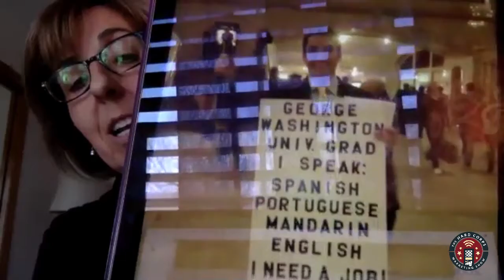Team Advocacy Explosions - Jane Scandurra - Hard Corps Marketing Show #74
Attention all marketers, networkers and professionals! You won’t want to miss this explosive episode featuring marketing professional, documentary filmmaker, CEO & Marketing Strategist at Scandurra Group, Jane Scandurra.

In this episode, we talk all about the effectiveness of employee advocacy groups for your company’s promotion and engagement, how to develop successful, long-term networking strategies, and discuss the do’s and don’ts of social sharing in an attention economy.

Takeaways:
~ Activate your employees through an employee advocacy program. Employee messages get shared more often than corporate messages.
~ Make an effort to be present across your social platforms. Use it as an opportunity to network and show what you know. There’s so much value to putting yourself out there.
~ Employees want to work for companies that have a purpose. You can use social outreach as a purpose.
~ It’s everybody’s job to market. All employees should have opportunities to promote your company. Marketing shouldn’t be the only ones driving it.
~ Social media is all about engagement, don’t just share content you see. That’s no different than spam. Add a comment or note to address in your post and put your own spin on it.
~ Share personal interests or hobbies in your account profiles rather than just work stuff. You never know what kinds of connections you can make with others.
~ In a day with such short attention spans, you’ll only get attention if you earn it. Set yourself up as an expert or go-to person in your field and people will be more likely to pay attention to your content.
~ Networking is extremely important. Your network is your net worth.